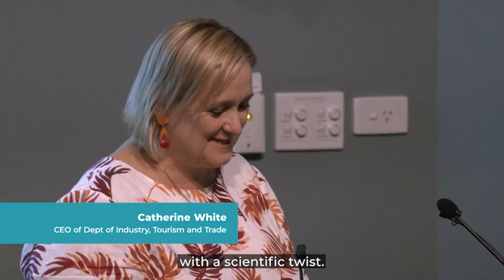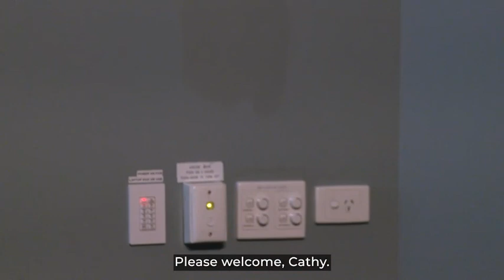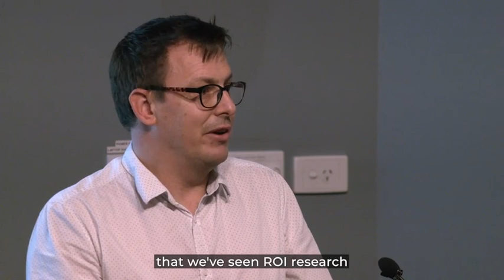Science Forum Launch 2022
Innovation Territory. Amplifying the role of science.